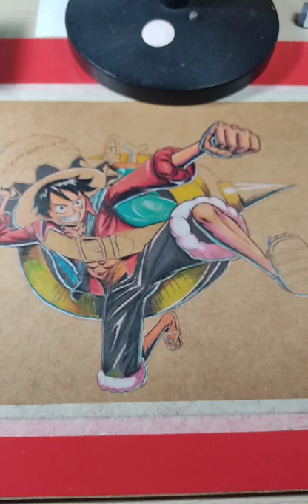Luffy One Piece Stampede